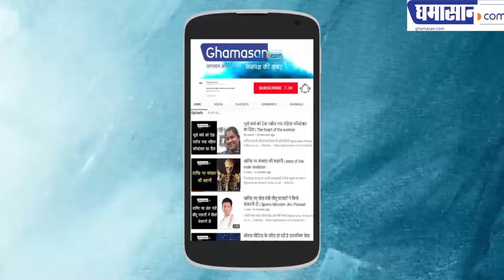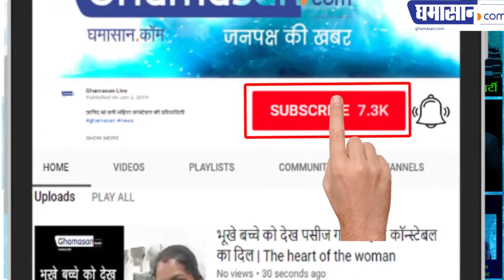खूबसूरत Arya Mehta (Attractive) ने मचाई पेरिस में धूम - Stunning Look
(Discussions About Her Style and Tradition) उनकी स्टाइल और ट्रेडिशन के रहे चर्चे